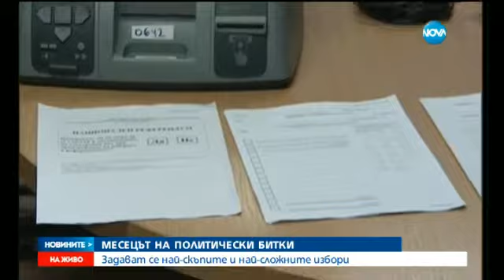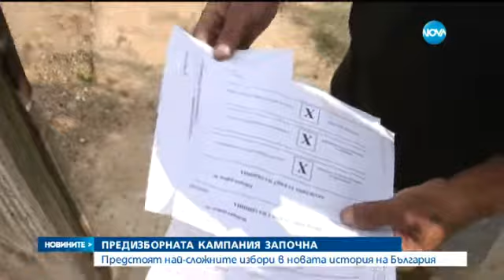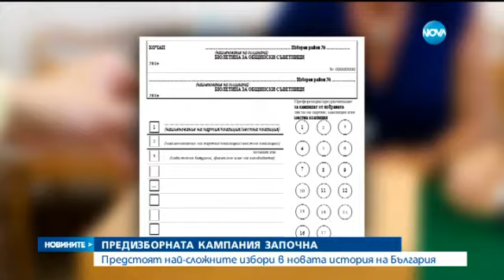Задават се най-скъпите и сложни избори в новата ни история - Новините на Нова (25.09.2015)